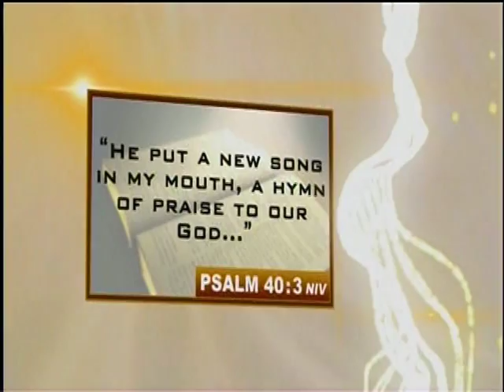Rejoice with Ben Kinchlow and Earl Cox - Part 2